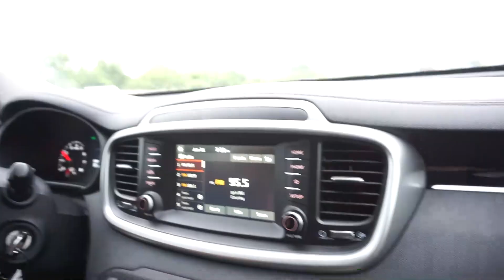Our Trip to Michigan '18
We packed our bags and headed out to visit my sister and brother-in-law at their home in Michigan! The best time ever!